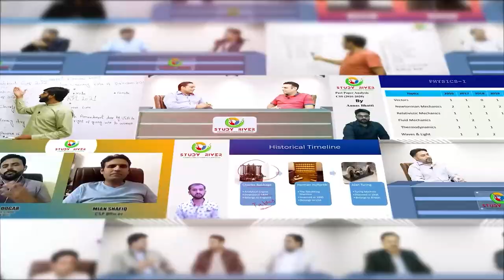Interview preparation for Lecturer in English | Mian Shafiq | Imran Anwar | Study River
Interview preparation for Lecturer in English
Explained by
- Mian Shafiq (CSP)
- Imran Anwar (Assistant Professor in English)